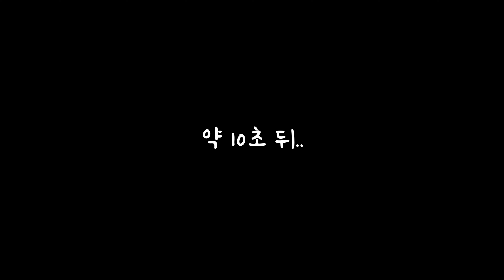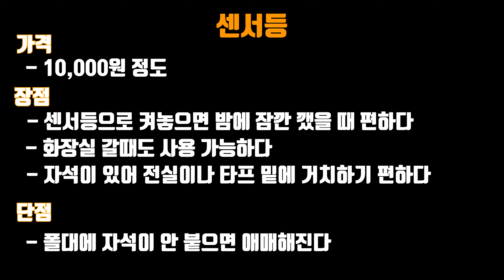은근히 쓸모있는 캠핑 소품 BEST3 | 2만원만 투자하면 캠핑이 편해집니다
안녕하세요 캠핑가지입니다~~!!

간만에 BEST 시리즈로 돌아왔습니다^^

이번엔 좀 가벼운 영상을 준비해 봤어요.

굳이 없어도 되긴 하지만,
사두면 은근히 쓸모있는 캠핑 소품들을 소개해 보려고 합니다!

가격도 저렴하니까 한번 구매해보시면 은근히 유용하게 쓰실 수 있을거에요.

3. 휴대용 소변기 (꼭 이 제품이 아니더라도 비슷한 제품이 많이 있어요)

2. 손도끼

※ 손도끼는 내구성이 좋지 않고, 큰 장작을 쪼개기엔 많이 힘듭니다. 제대로 장작 패고 싶으신 분들은 영상에서 소개된 도끼로는 부족할테니 좋은 장비를 구입하시길 추천드립니다 (손도끼는 캠핑장에서 파는 장작 1~2개 쪼개는 정도로만 사용하는게 좋아요)

1. 센서등 (스마티 NS-510)

그럼 이번 영상도 봐주셔서 감사합니다^^